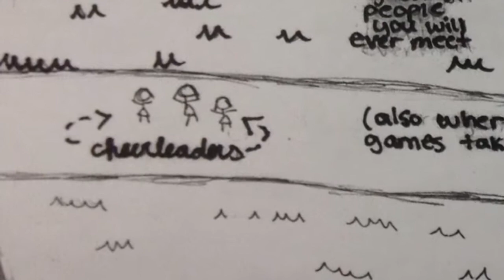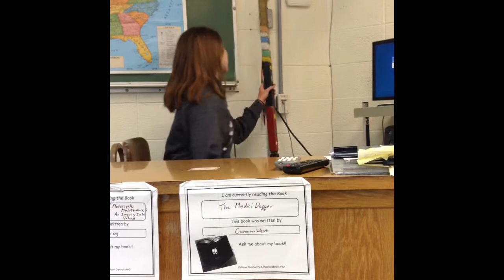CHS Freshman Orientation 2015: Pep Rallies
Student-created video to inform new CHS students of policies,  procedures, and traditions regarding pep rallies.